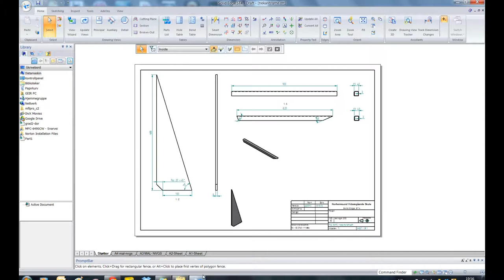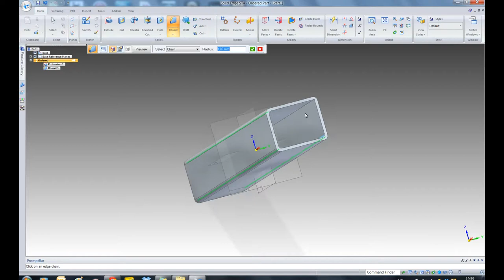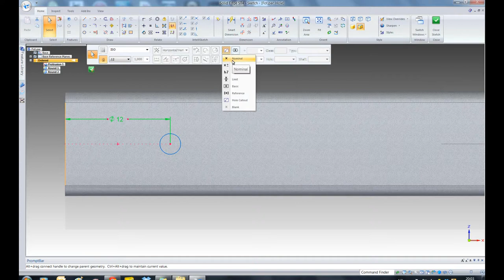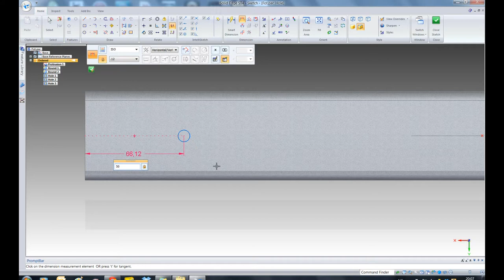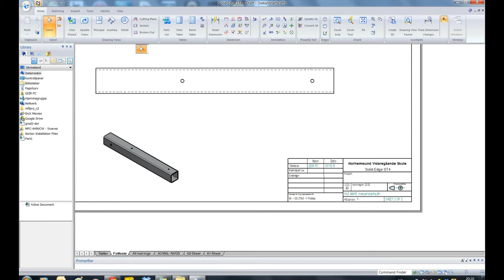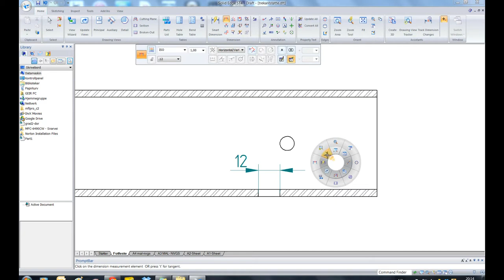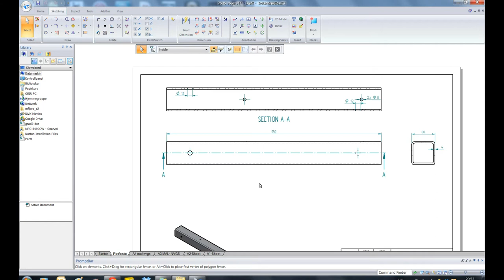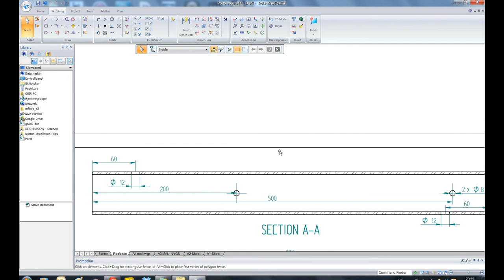Vg2 Grad 2 Del 3 SolidEdge ST4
Fot for winsjtaarn